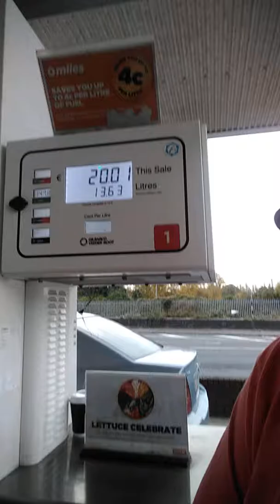PETROL PRICES IN EUROPE, USA, AND INDIA